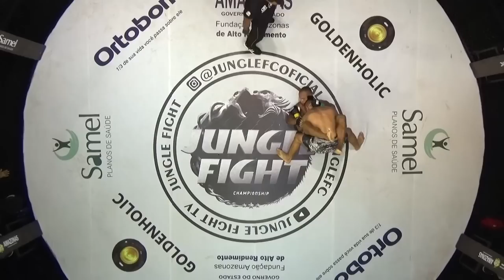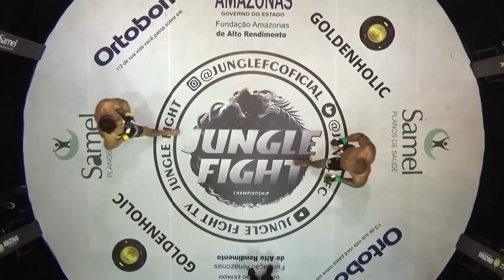JUNGLE FIGHT 114 | Arcangelo Anjo x Edson Silva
Em sua 114ª edição, a primeira do ano em que completa duas décadas, o Jungle Fight retorna a Manaus, neste domingo, dia 26, com duas disputas de cinturão e, como tradição em todos os cards da companhia, confrontos que prometem levantar o público que assistirá ao show, seja no ginásio Amadeu Teixeira ou aqui pelo nosso canal.

CANAIS